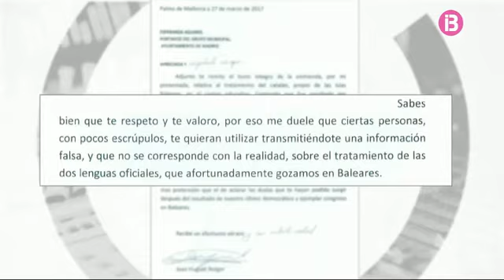El PP diu que Aguirre desconeix la realitat i Biel Company parlarà amb ella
El PP balear diu que Esperanza Aguirre parla des del desconeixement de la realitat quan diu que els nous dirigents del partit volen catalanitzar les Illes. Biel Company té previst parlar avui amb ella per aclarir els dubtes que pugui tenir.